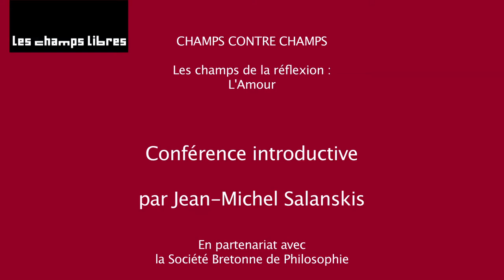Champs contre Champs : conférence introductive par Jean-Michel Salanskis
Le 24 mars 2011, dans le cadre des champs de la réflexion de l'amour, en partenariat avec La Société Bretonne de philosophie; Jean-Michel Salanskis, professeur à l'université de Paris X, donne une conférence aux Champs Libres sur la philosophie de l'amour.